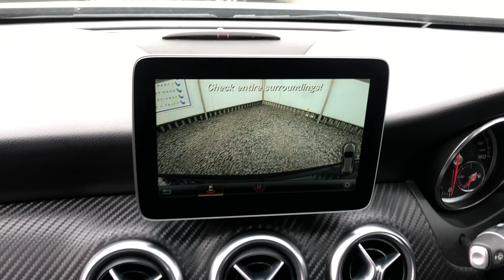2017(17) Mercedes-Benz A Class A 180 D AMG LINE EXECUTIVE - Vic Young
Registration: DE17EHL
Mileage: 27,000 miles
Exterior Colour: BLUE
Engine Size: 1.5 L
Fuel Type: Diesel
Transmission: Manual
Bodystyle: Hatchback